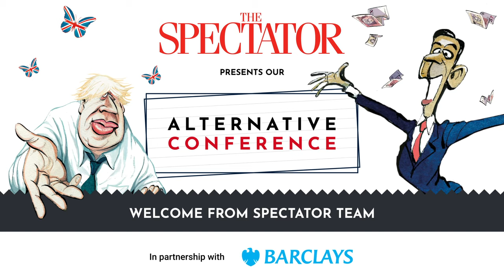Fraser Nelson and Katy Balls political update | The Spectator's Alternative Conference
This is video 1 of 17 from The Spectator's Alternative Conference.

With this autumn’s political conferences moving online, we’re bringing together politicians, academics, think tanks and members of the public to discuss a year that has fundamentally changed Britain, and where we go from here.

Fraser Nelson and Katy Balls take you through the first day of The Spectator's Alternative Conference.